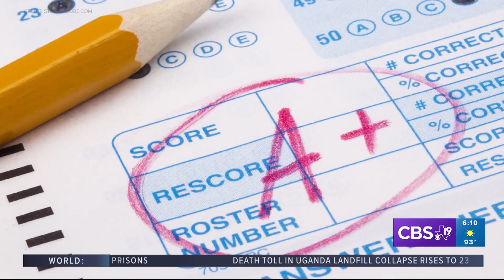Tyler ISD to begin 2024-25 school year with new Hubbard Middle campus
The new campus for Hubbard Middle School was funded through an $89 million bond that voters approved in May 2022.